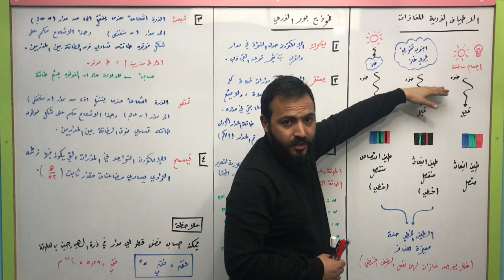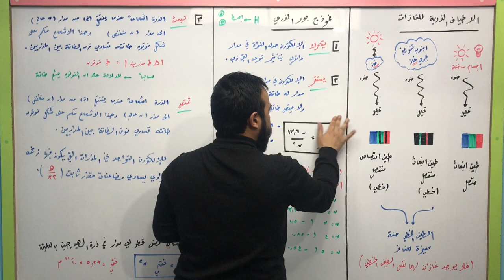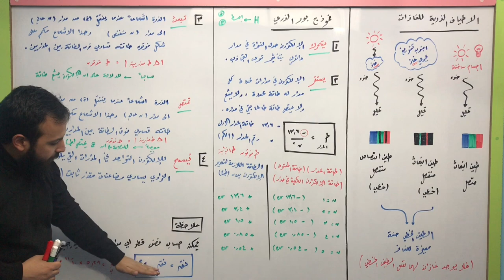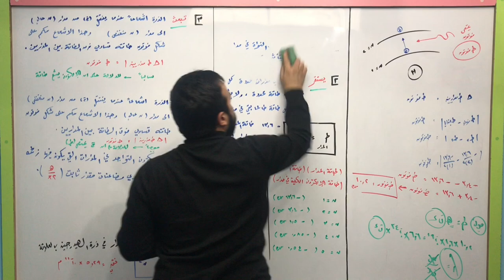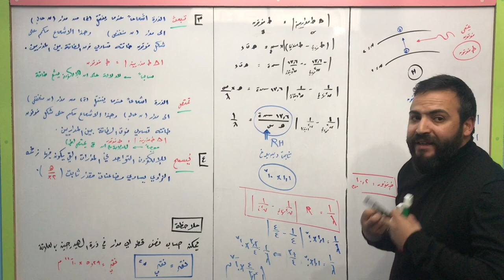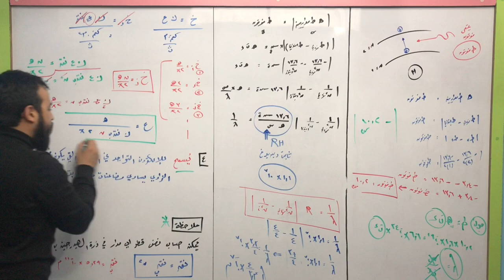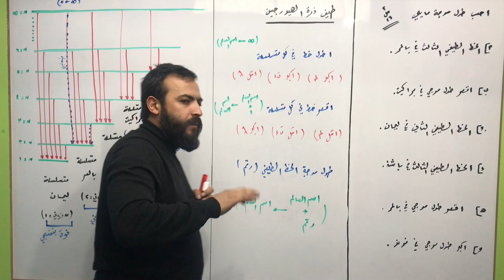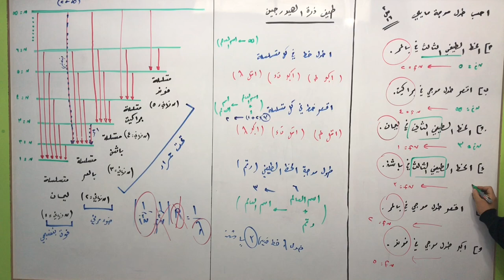الاربعاء - الحصة الثالثة - الثاني الثانوي العلمي - الفيزياء - فيزياء الكم ( 4 ) - نموذج بور الذري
الثاني الثانوي العلمي - الفيزياء - فيزياء الكم ( 4 ) - نموذج بور الذري - احمد عريقات